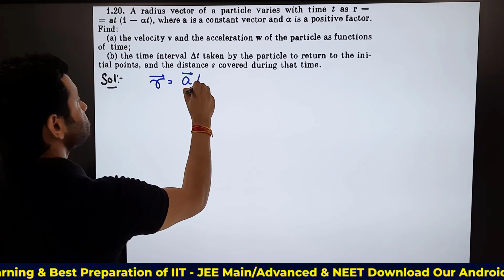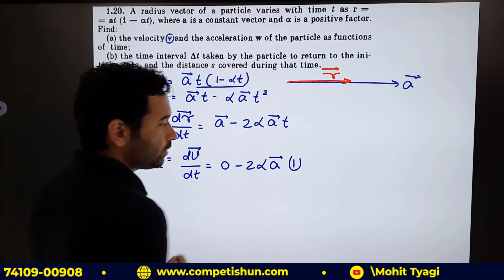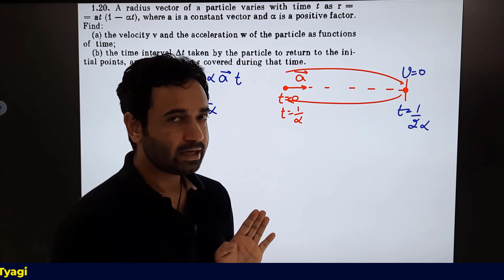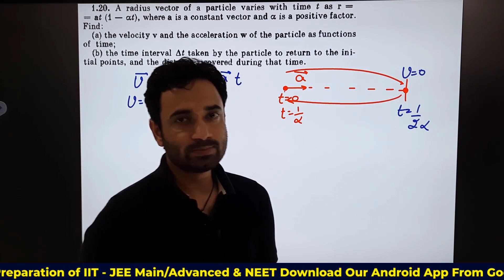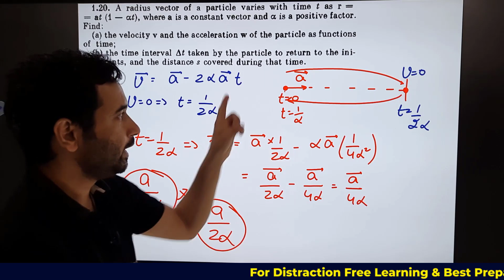Problems in General Physics Q.1.20 A radius vector of a particle varies with time as r=at(1-at)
Problems in General Physics Q.1.20

Problems in General Physics: A radius vector of a particle varies with time t as r =  at (1 — cct), where a is a constant vector and a is a positive factor. Find:
(a) the velocity v and the acceleration w of the particle as functions of time;
(b) the time interval At taken by the particle to return to the initial points, and the distance s covered during that time.

Problems in General Physics IE Irodov Q.1.5 Two particles 1 and 2, move with constant velocities v1
Problems in General Physics IE Irodov Q.1.6 A ship moves along the equator to the east with velocit
Problems in General Physics IE Irodov Q.1.7 Two swimmers leave point A on one bank of the river
Problems in General Physics IE Irodov Q.1.8 Two boats A and B, move away from a buoy anchored
Problems in General Physics IE Irodov Q.1.9 A boat moves relative to water with a velocity which is
Problems in General Physics IE Irodov Q.1.10 Two bodies were thrown simultaneously from the same po
Problems in General physics IE Irodov Q.1.14 A train of length l=350 m starts moving rectilinearly
Problems in General Physics IE Irodov Q.1.16 Two particles 1 and 2 move with constant velocities v1
Problems in General Physics IE Irodov Q.1.18 A point travels along the x axis with a velocity
Problems in General Physics IE Irodov Q.1.19 A point traversed half a circle of radius R=160cm duri
Problems in General Physics IE Irodov Q.1.20 A radius vector of a particle varies with time as
Problems in General Physics IE Irodov Q.1.21 At the moment t=0 a particle leaves the origin
Problems in General Physics IE Irodov Q.1.22 The velocity of a particle moving in the positive
Problems in General Physics IE Irodov Q.1.24 A radius vector of a point A relative to the origin VA
Problems in General Physics IE Irodov Q.1.25 A point moves in the plane XY according to the law x=a
Problems in General Physics IE Irodov Q.1.26 A point moves in the plane XY according to the law X=A
Problems in General Physics IE Irodov Q.1.27 A particle moves in the plane XY with constant acceler